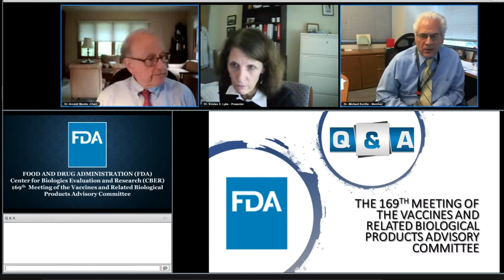Is it OK to Mix and Match COVID Booster Vaccines? UMSOM Frontline News for October 22, 2021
The FDA and CDC have endorsed mix and match for COVID shots following a study by the UMSOM Center for Vaccine Development showing that it's safe and effective. Also, a vaccine researcher wins the Baltimore Marathon, on this week's Frontline News.